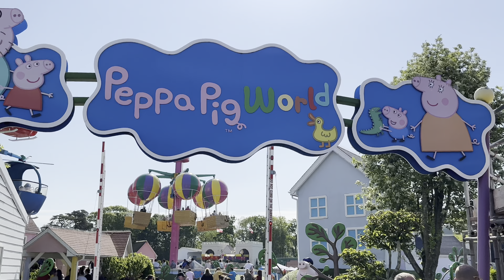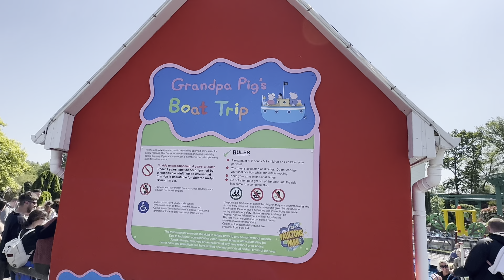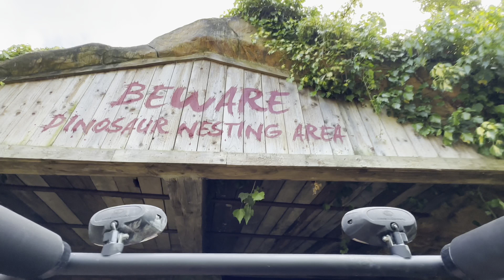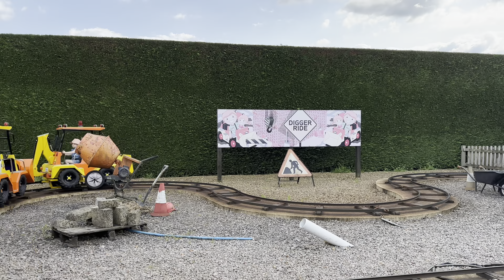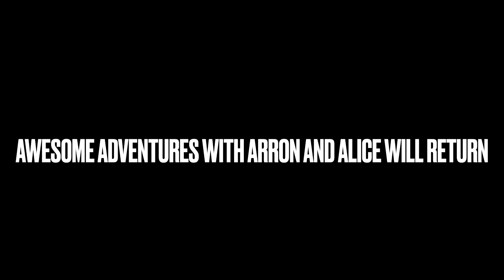Peppa Pig World Theme Park May 2023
Peppa Pig World Theme Park at Paultons Park, May 2023 (near Southampton)

Alice absolutely loves watching Peppa Pig and knows the names of all the characters. Alice loved her visit to Peppa Pig World